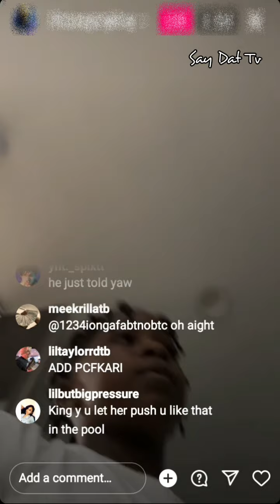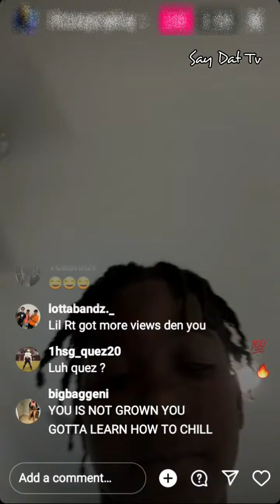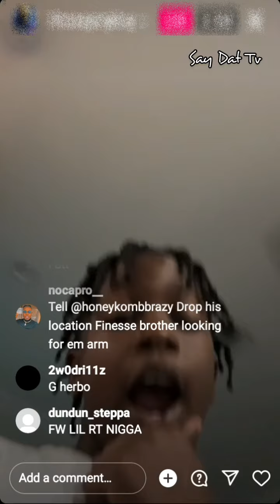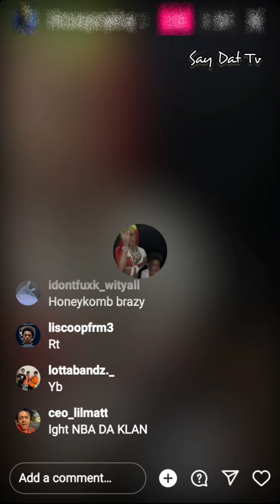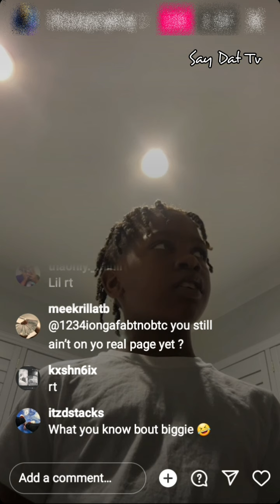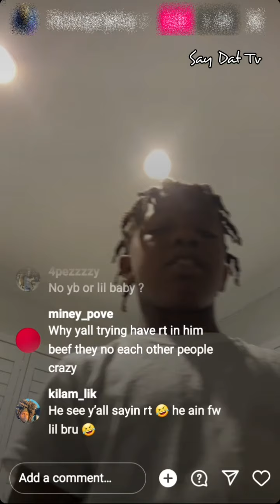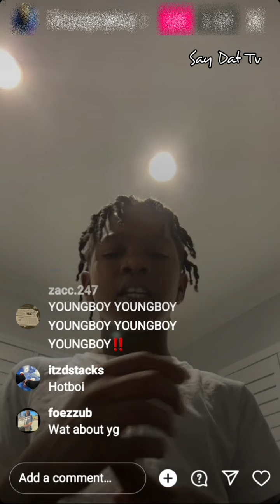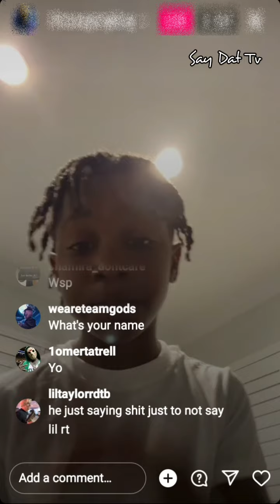FNG King Reveals He Wants BG Boosie & Cardi B Feature + More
Finesse2tymes son speaks on all the rap features he would like plus more shout out to lil King.